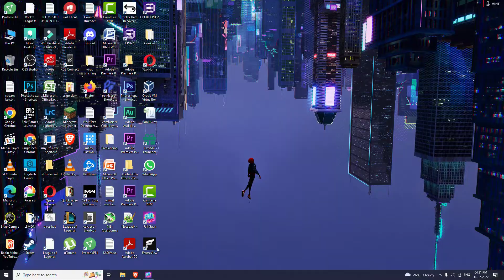Display FPS, GPU, CPU Usage in Games Easily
Our channel is all about the tech Related videos . We cover lots of cool stuff such as gaming, Unboxing videos, and How to fix or Solved